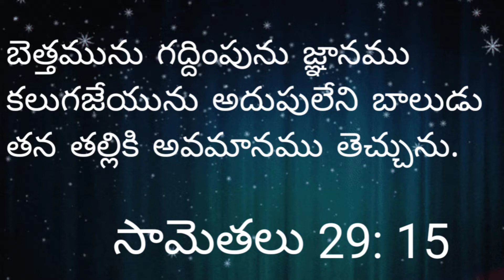Today'spromise/wordofGod/daily Bibleverseintelugu|English|సామెతలు29-15|Proverbs:29-15|anil sodavaram